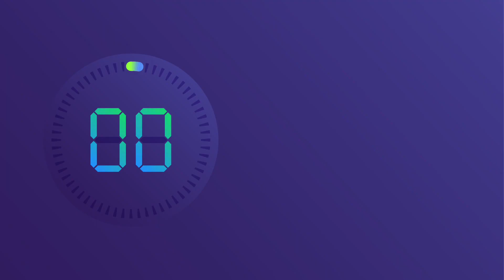En Panamá un 14 de las mujeres son "sextorsionadas": especialista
Según el estudio Barómetro de la Corrupción (BGC): America Latina y el Caribe, la mujer panameña es más propensa a recibir propuestas de sobornos sexuales en servicios como educación, salud y justicia.